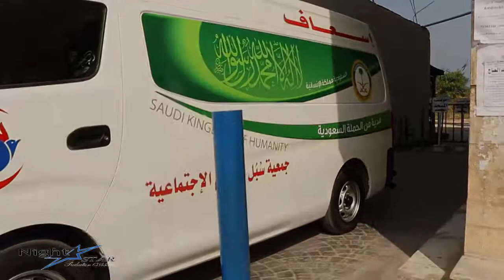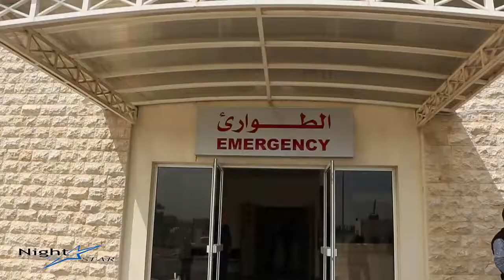جميعية سبل السلام الاجتماعية